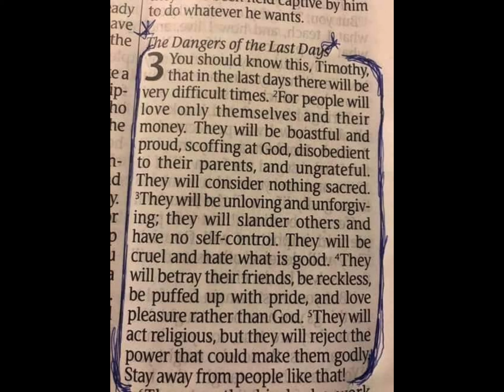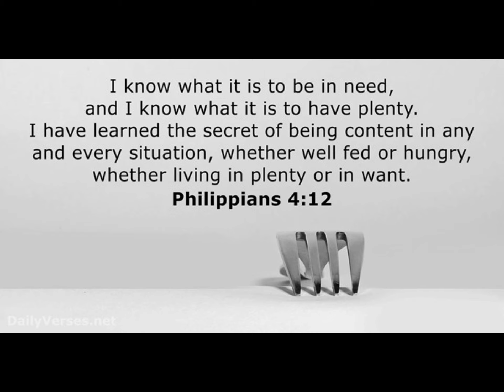Let Us Just Read :-)